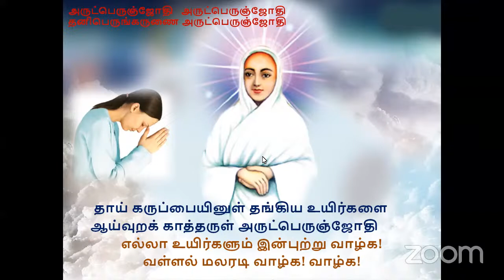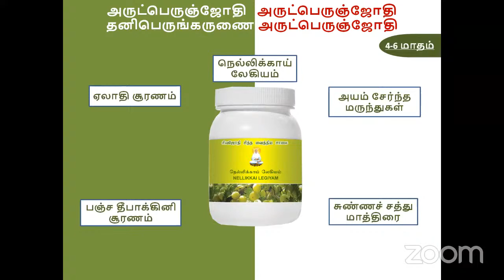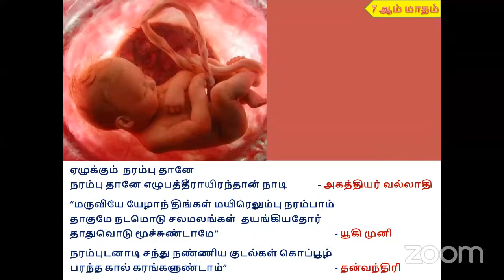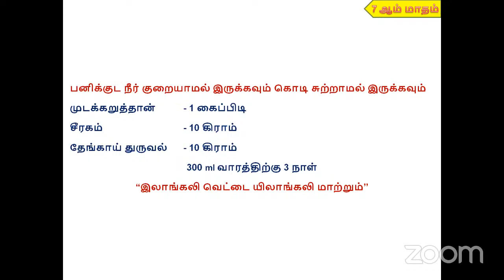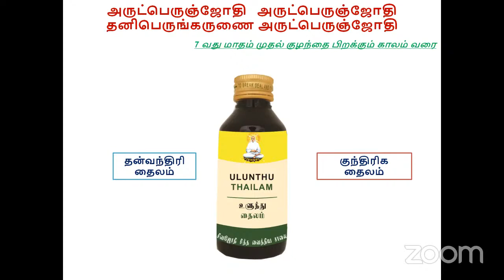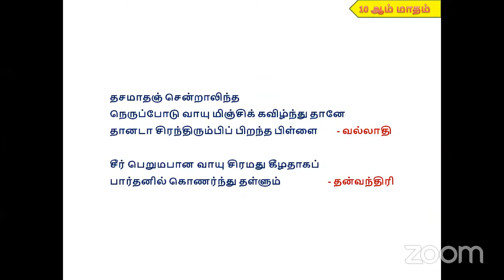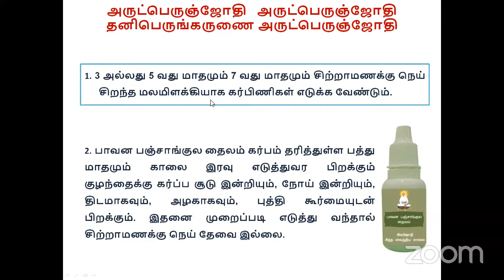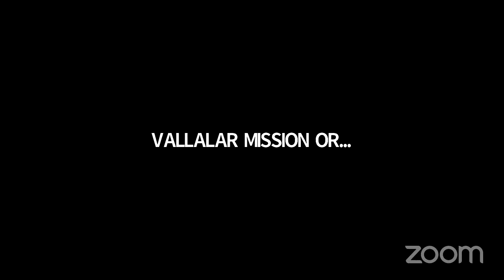Part 4 - Herbal, Healthy lifestyle | குழந்தை வளர்ப்பில் சித்த மருத்துவத்தின் பங்கு - பகுதி 4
வடலூர் வள்ளல் பெருமான் அருளிய மூலிகைகள் & ஞான நூல்களை தங்கள் இல்லங்களுக்கே வந்தடைய தொடா்பு கொள்ளவும்.

YouTube

மேலும் தகவலுக்கு /
Contact & appointment

 Between 10 am to 6 pm IST

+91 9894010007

அன்னதானம் மற்றும் கோசாலை சேவைகளில் இணைய

Annadhanam and Goshala seva

 Vallalar sattvic veg kitchen YouTube channel
 Special recipe for COVID 19 corona time,healthy and herbal food's

 கொரோனா பெருந்தொற்றிலிருந்து நம்மை காக்கும் ஆரோக்கிய மூலிகை உணவுகள் செய்முறை வீடியோ link கீழே உள்ளது
தயவுசெய்து அனைவரும் சுத்த சைவ உணவை மேற்கொண்டு தயவுடன் வாழவும்வ
 Be a vegetarian

 மாமிச உணவை மறுப்பதே மணித நெறி

 13 விதமான சமையல் குறிப்புகள்ட

 3 இஞ்சி + மஞ்சள் + தேன் தேநீர் ( எலுமிச்சை பழம் தற்சமயம் தவிக்கவும்*)

siddha products, ayurvedaproducts, herbal products, herbal products door delivery, tamilmooligai, herbalhairoil, mooligaithailam, kaisalaithailam, poonangkannithailam, herbal oil for hair growth, oil bath to reduce body heat, weeklyoilbath வள்ளல் பெருமான் அருளிய மூலிகைகள் & ஞான நூல்களை தங்கள் இல்லங்களுக்கே வந்தடைய தொடா்பு கொள்ளவும்.